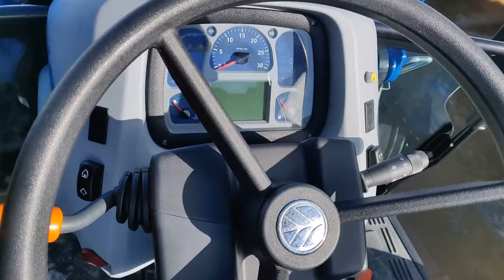2021 New Holland WRKM75 Wausau, Stevens Point, Rapids, Marshfield Thorp WI A58139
SOLD New 2021 New Holland WRKM75 available in Mosinee, WI at Swiderski Equipment Inc. Servicing the Wausau, Stevens Point, Marshfield, Thorp,   Rapids, Wisconsin area.

820 Old Hwy 51 N

All tractors large med compact